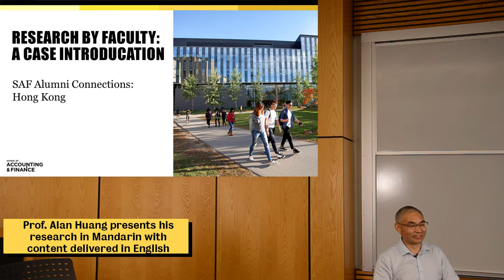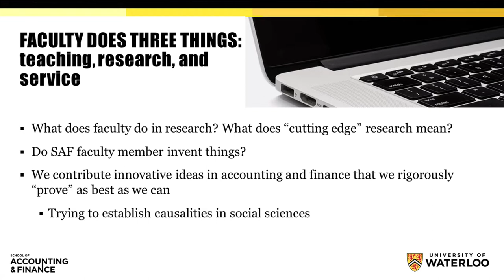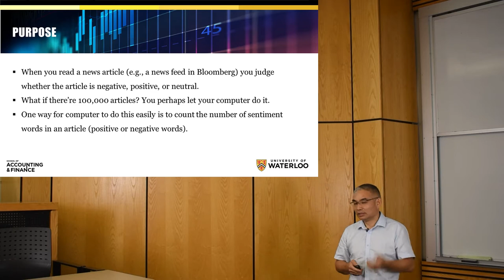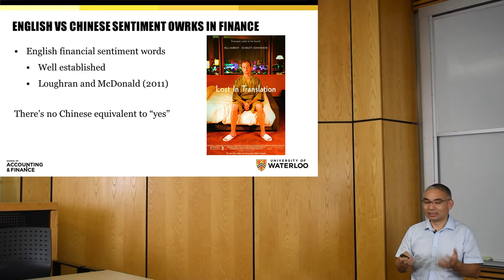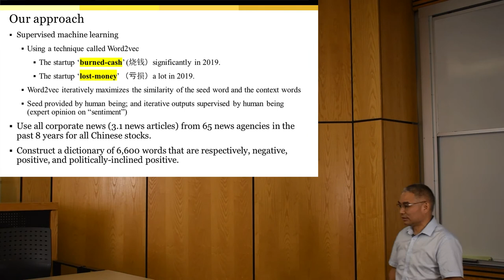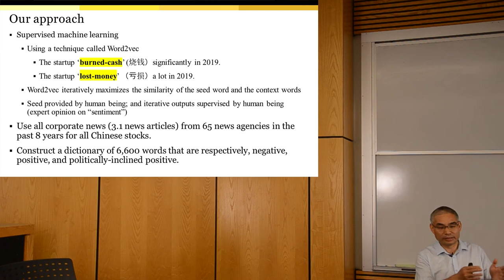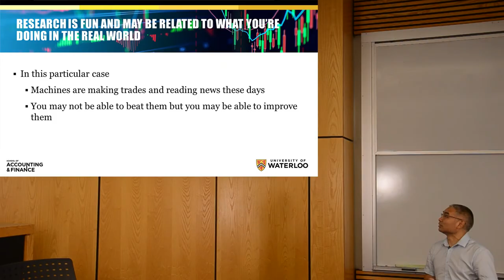Language and Domain Specificity: A Chinese Financial Sentiment Dictionary - Mandarin Presentation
Zijia Du               Shanghai Jiao Tong University
Alan Huang  University of Waterloo
Russ Wermers  University of Maryland
Wenfeng Wu      Shanghai Jiao Tong University